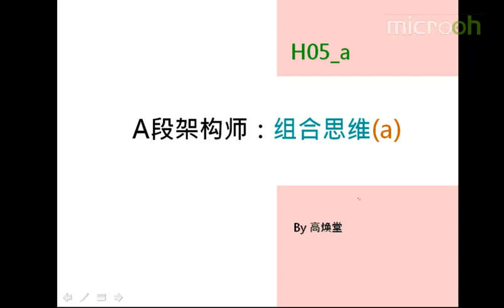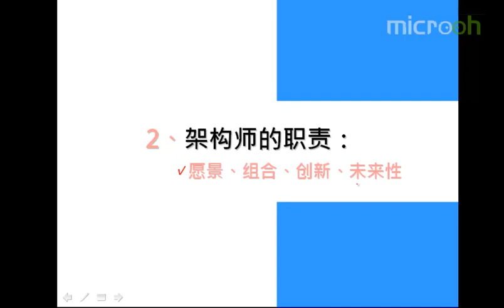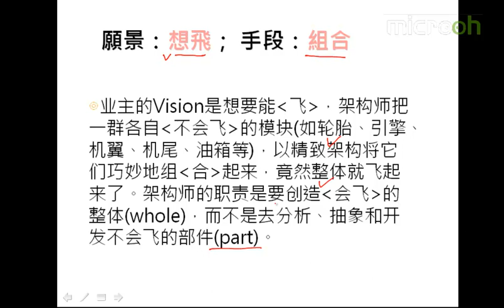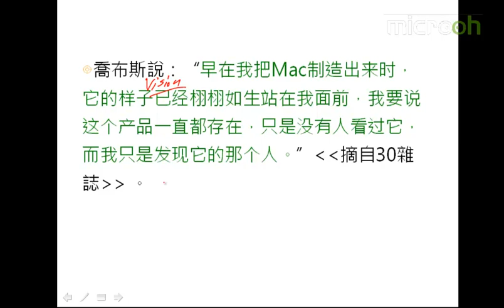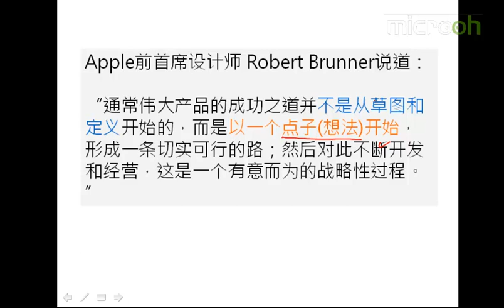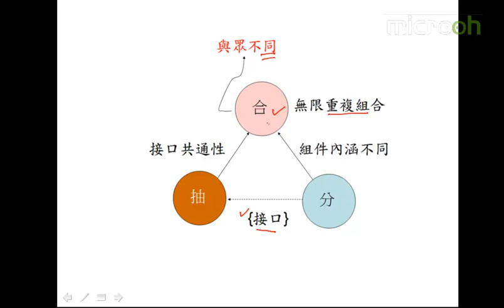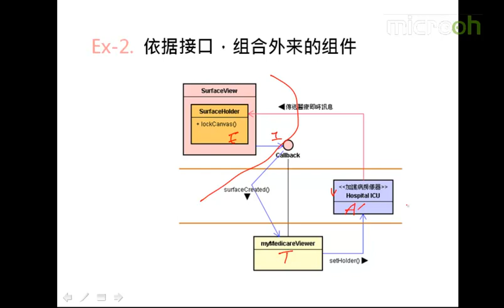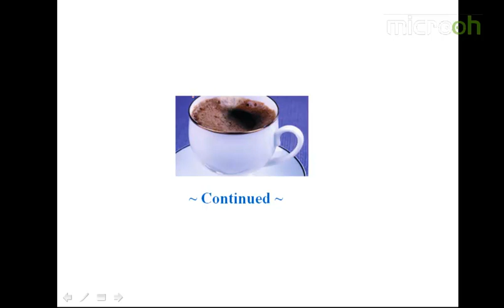Android A段架构师应该具备什么11 A段架构师 组合思维a